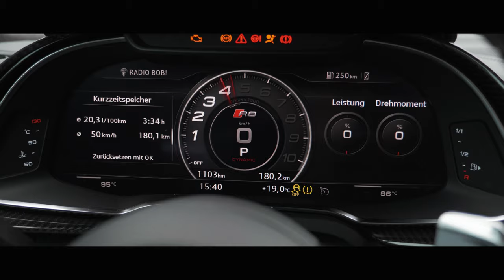2020 Audi R8 Decennium Performance Coupé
Die auf 222 Stück limitierte Version des 2020 Audi R8 Decennium Edition, hier die Nummer 3/222. Ein 620 PS starkes Monster und ein Traum zu fahren.

Motor: 5,2 Liter V10 Saugmotor
PS/Nm: 620/580
0-100: 3,1 Sekunden
Farbe: Mythosschwarz

Hier zum ersten mal die neue Panasonic Lumix G9 im Einsatz. Ich finde das UHD Video von der G9 kann sich sehen lassen. Im Vergleich zur Pocket 4K ist man natürlich etwas eingeschrankter vom Codec her, aber der IBIS und der Autofokus machen gerade bei solchen Handheld Shots vieles angenehmer.